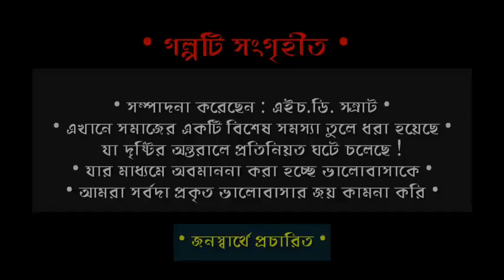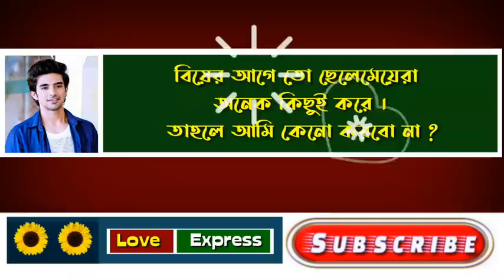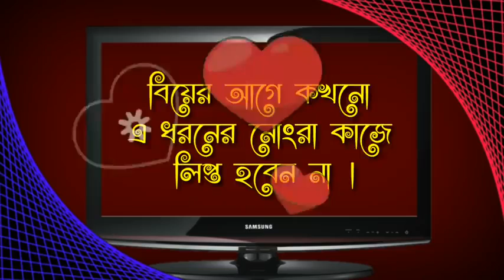মোনের কথা শোনেন কি কৈ moner kotha